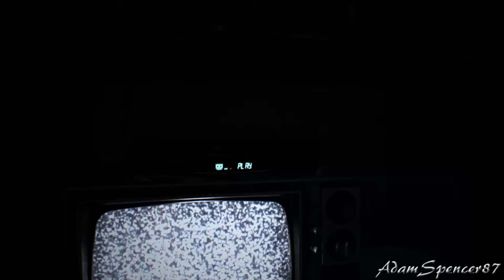07. Resident Evil 7 Madhouse Difficulty Walkthrough - E-001 Tape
Bienvenidos a la guia de RE7, jugada en PC y grabada con Nvidia Shadowplay. Esta guía está dedicada al modo Manicomio, usando solo los items defensivos que obtienes por finalizar el juego 1 vez y destruir todos los Mr Everywhere. Podéis usar esta guía incluso para acabar el juego en menos de 4 horas en esta dificultad. Espero que os guste!

Welcome to my new guide about RE7, recorded on PC with Nvidia Shadowplay. This guide is focused on the Madhouse Difficulty, using the defensive items that you get for finishing the game once and destroying all the Mr Everywhere statues. You can even use it to finish the game under 4 hours in this difficulty! I hope you like it!